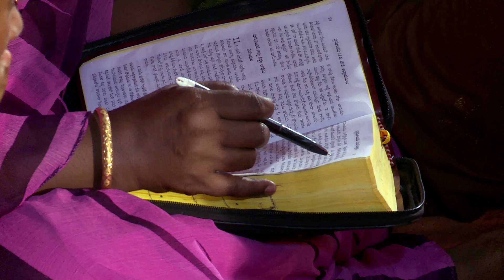Holy Thursday | Manapandagalu(Vizag Diocese)